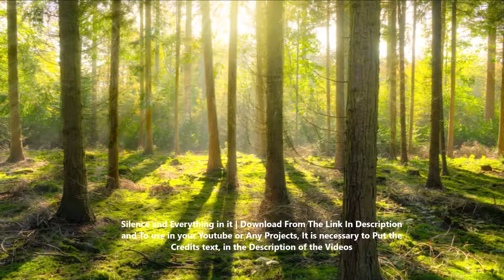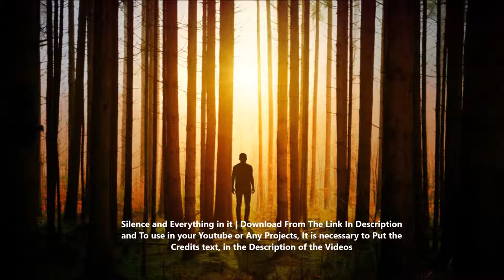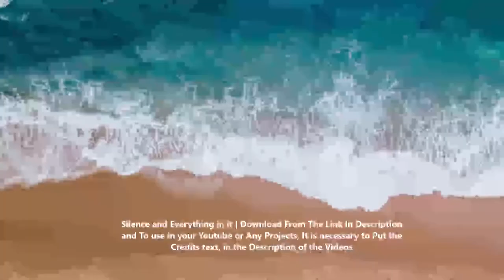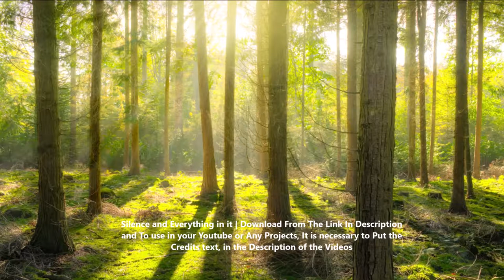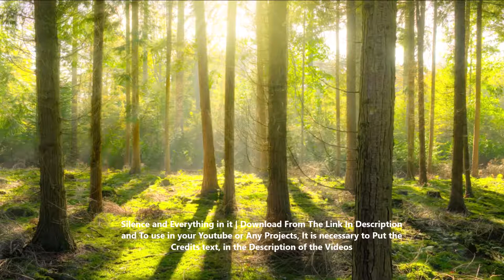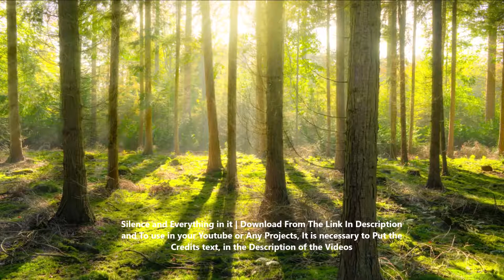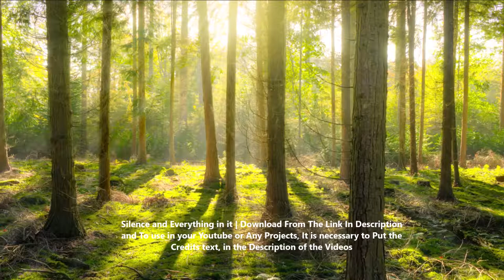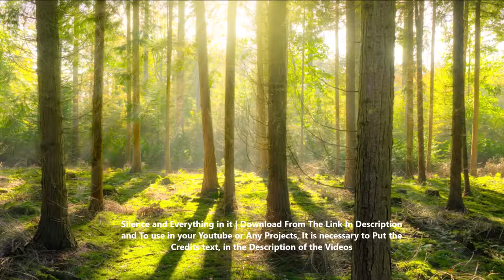Silence and Everything In It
Here on Rest and Relax Meditation channel we want you to enjoy your rest and relax
Going thru the day at work ,dealing with those bills and taking care of your everyday grind can be very stressful.
We are to blessed to be stressed out everyday ..
We will provide you with the most soothing and relaxing experience you will ever find !